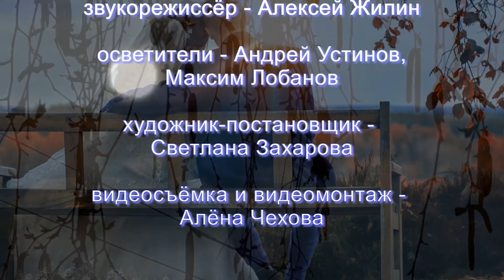КОСТРЫ ГОРЯТ ДАЛЁКИЕ - Народный хоровой коллектив УДОРЯНОЧКА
Музыка Б.Мокроусова Слова И.Шамова